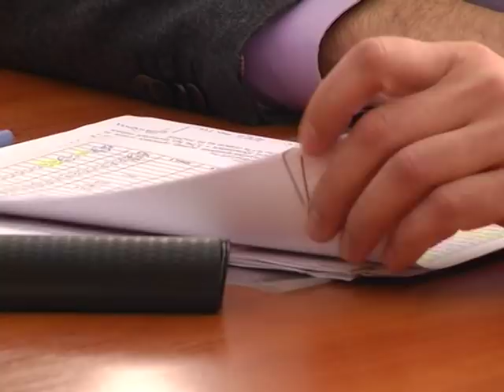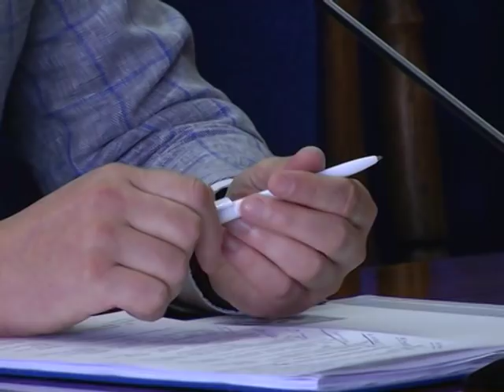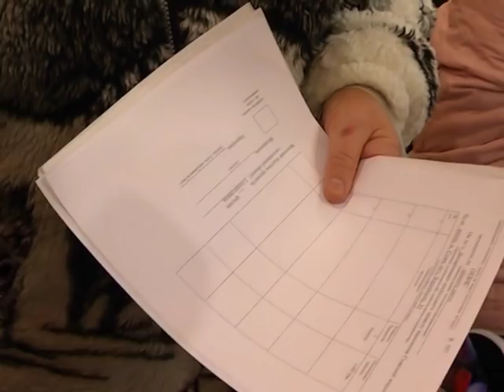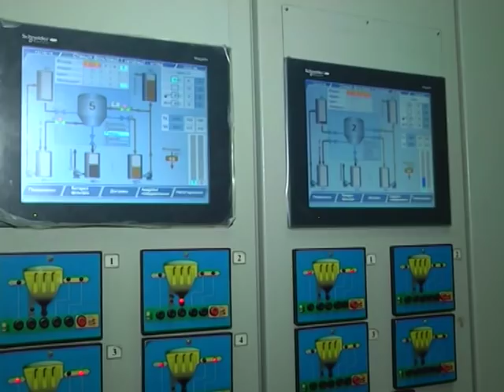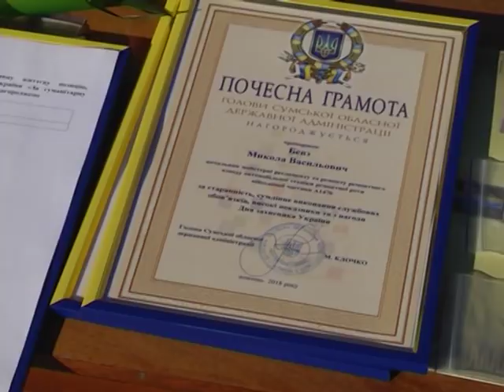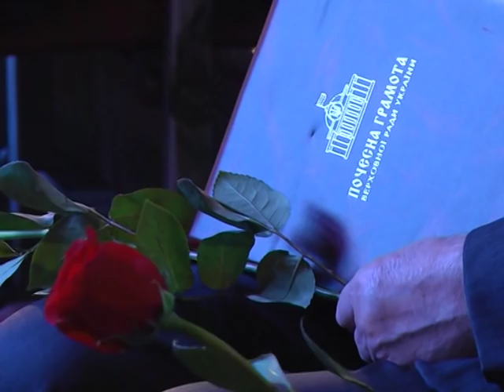Новини 16 жовтня 2018.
- Опалювальний сезон. Коли потеплішає в домівках сумчан?

- На Сумщині запрацював єдиний в області Миколаївський цукрозавод.

- СумДУ – 70. Університет відзначає ювілей.

- З лану – до столу. В обласному центрі відкрився Селянський базар.